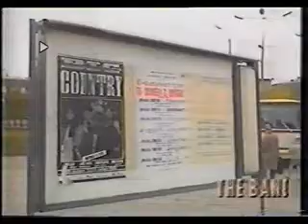Big Country - Stuart Adamson - ITV News from Red Square, Moscow, 1988.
ITN news report, 1988, interview with Stuart Adamson of Big Country